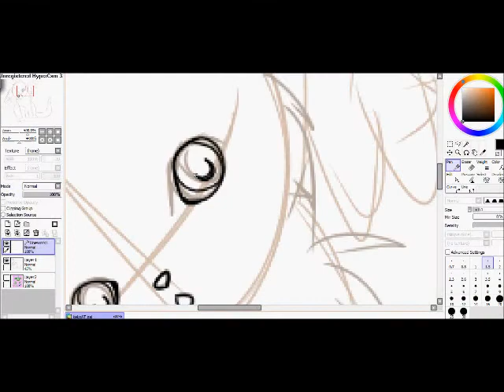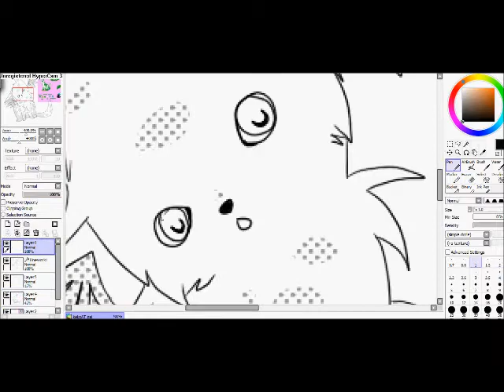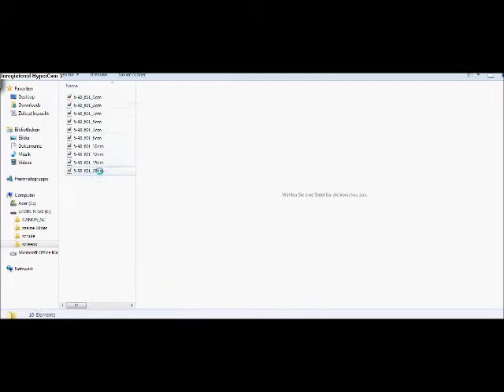Screnntone working :speedpaint:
thats how I work with screentones, zhe picture was for a AT